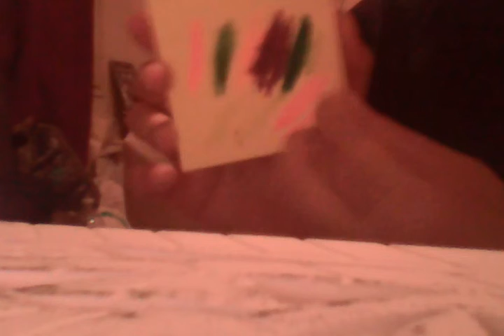Mes mini marqueurs ! De la couleur éclaircie notre vie